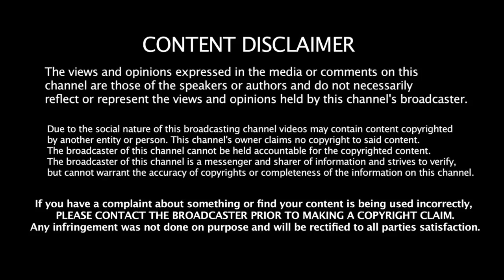Urban survival Talk Maurders and Preppers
WROL, economic collapse, grid down, end of the world TEOTWAKI, zombies, paracord, survivalism, emergency preparedness, survivor, marauders